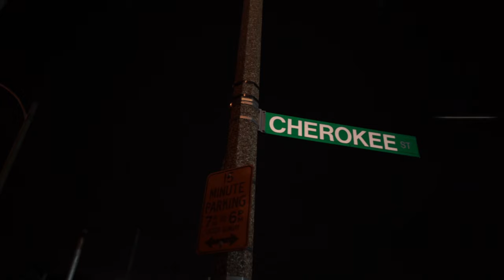Vitõ Rizzútõ - TRAPSTAR { Shot by The Old Mississippi Sound House}